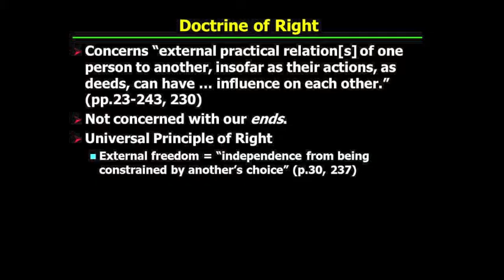PHI321_Mandle_30_Part3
Kant's "The Metaphysics of Morals" II